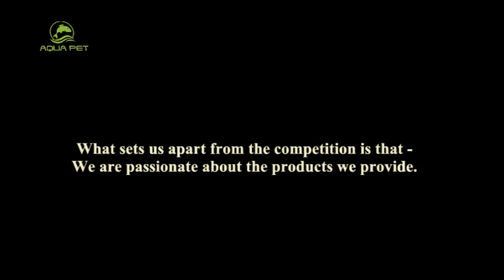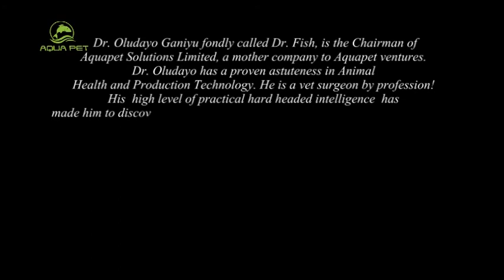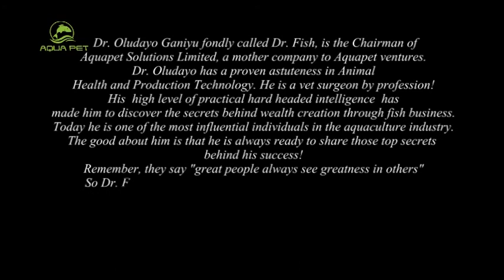Pangasius Mass Harvest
Pangasius Mass Harvest...Dr. Oludayo Ganiyu fondly called Dr. Fish cultures Pangasius in Nigeria.